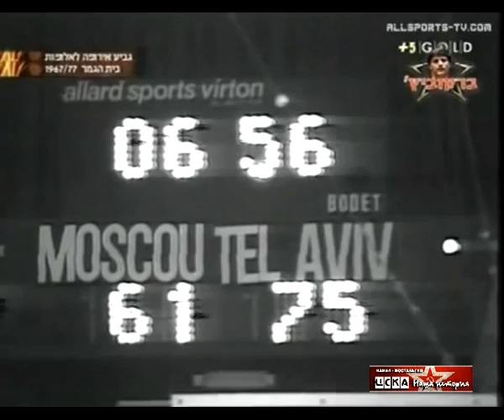1977 CSKA (Moscow) - Maccabi (Tel-Aviv) 79-91 Men Basketball European Champions Cup, full match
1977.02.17 ЦСКА (Москва) - Маккаби (Тель-Авив) 79-91 Баскетбол. Кубок чемпионов, финальная группа, полный матч

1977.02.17 CSKA (Moscow) - Maccabi (Tel-Aviv) 79-91 Men Basketball European Champions Cup, final group stage, full match

(38-41). Виртон (Бельгия).

ЦСКА: Белов(23), Мышкин (14), Жармухамедов (10), С.Коваленко (9), Е.Коваленко (8), Милосердов (8), Мелешкин (8), Едешко (3), Еремин (2).

Маккаби: Berkowitz (18), Boatwright (18), Brody (15), Silver (14), Perry (10), Aroesti (6), Griffin (5), Menkin (3).